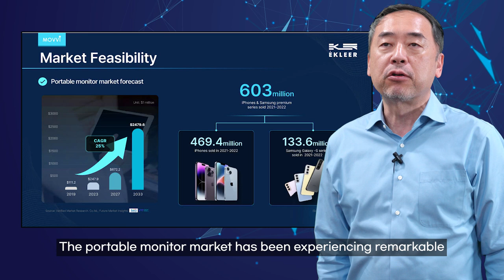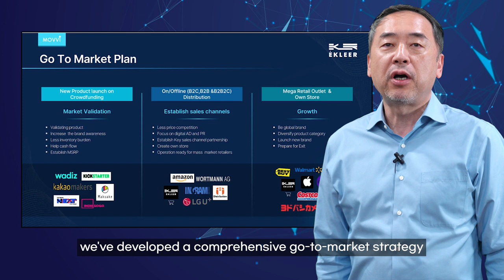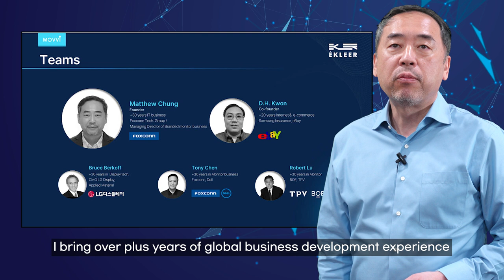[Virtual IR ] ÉKLEER's Portable Monitors - Your Tech Companion while you are on the go!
Discover the groundbreaking technology behind ÉKLEER, the innovative startup that's reshaping the monitor industry. Founded by Matthew Chung in 2021, ÉKLEER introduces a new era of connectivity with monitors designed to sync seamlessly with smartphones or laptops.

In this exclusive interview, Matthew Chung shares insights into the company's inception, the distinctive features of ÉKLEER monitors, and the strategic decisions behind entering global  markets, including Korea.

Join us on this exciting journey as ÉKLEER pioneers a path towards a tech-savvy future.